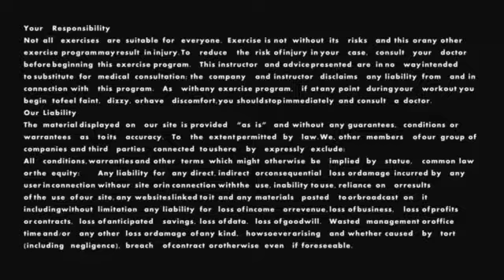Fitnessball workout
Target the trouble zones. Booty lift and arm definition in focus.